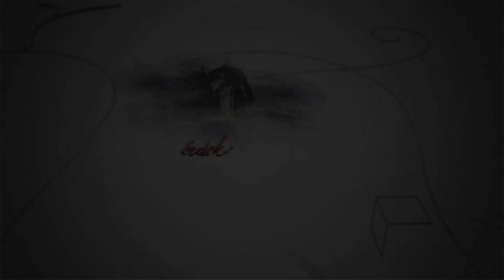2020.02.03. - Fehérvári Beszélgetések - Tombor Tímea